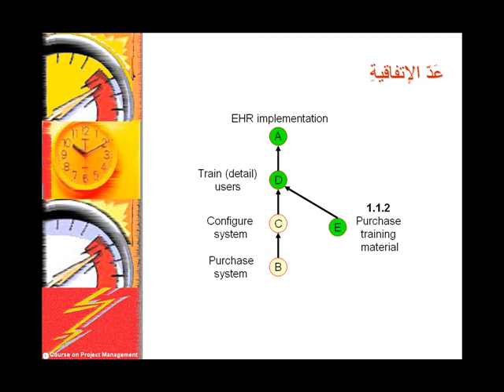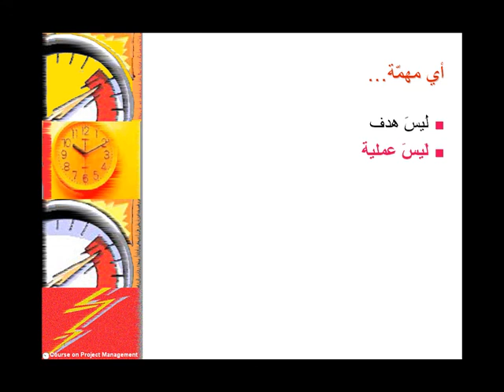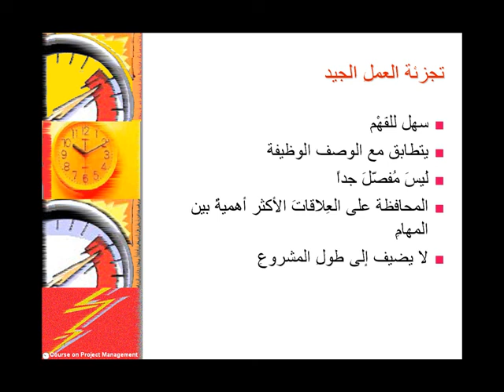Work Breakdown.2(Arabic)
Farrokh Alemi, PhD Lecture in Project Management Course at George Mason University.
Translated By Saad Almasuod